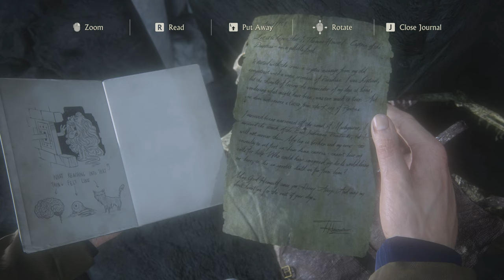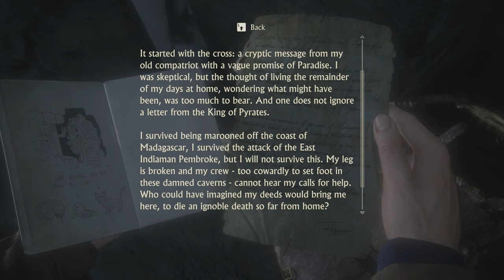[ NO COPYRIGHT GAMEPLAY ] Uncharted 4: A Thief's End - THE SEESAW | Part 28